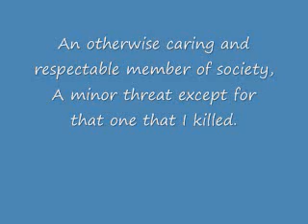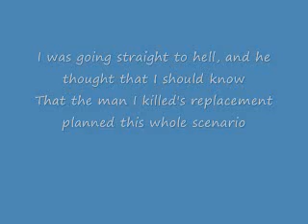NOFX - The Man I Killed with Lyrics